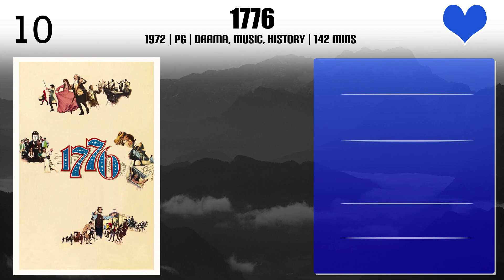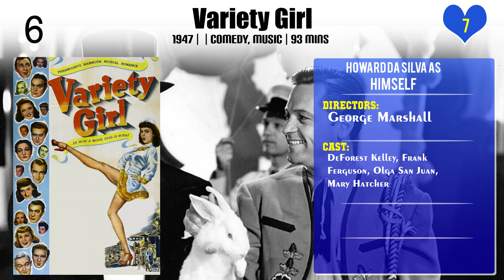Howard Da Silva Top 10 Movies of Howard Da Silva| Best 10 Movies of Howard Da Silva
Top 10 Movies of Howard Da Silva

Find the list of movies by Howard Da Silva you can find more information, movie trailers, posters, reviews, youtube links in below link.

Please Comment down your favorite movie of Howard Da Silva